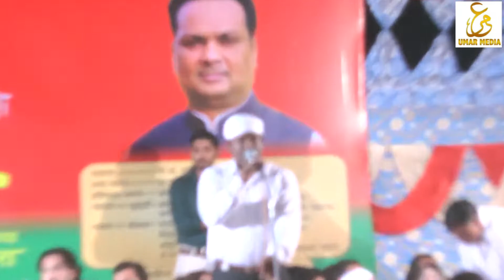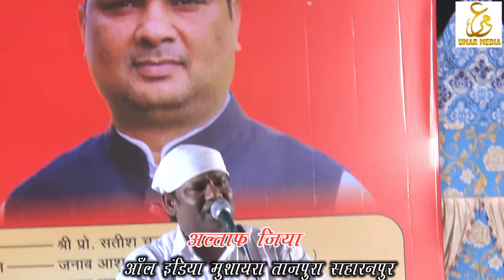All india mushaira tajpura अल्ताफziya 2021नाते पाक पढ़कर मुशायरे की शुरुआत करतेअल्ताफ जिया मालेगांव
mushaira media नाजिम मुशायरा गुलज़ार ज़िगर साहब
कन्वीनर मुशायरा मास्टर साजिद शहजाद मास्टर गुफ
रान
गेस्ट भरत लाल गौर डिस्ट्रिक्ट मिनिट्री ऑफिसर